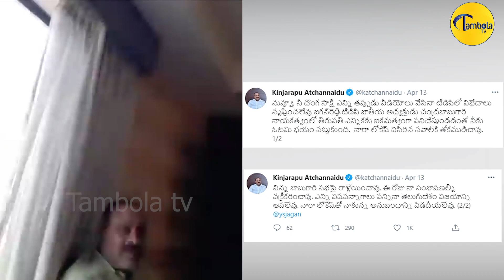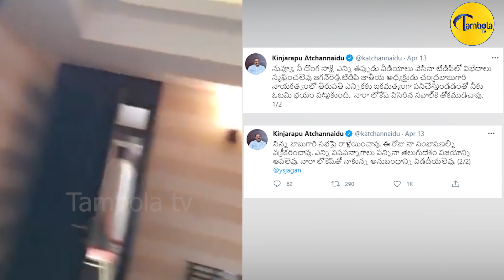వీడియో పై స్పందించిన అచ్చెన్నాయుడు | Acham Naidu Gives Clarification On Video | TambolaTV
Tambola TV is a infotainment channel providing Movie updates, Movie Reviews, Political updates & Analysis. We also got a crazy team who does Pranks and short films often!